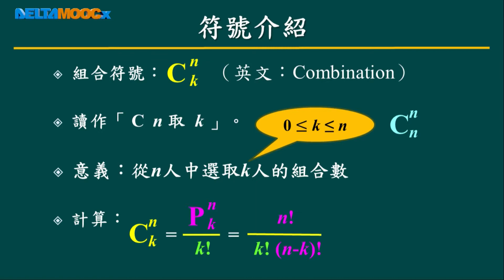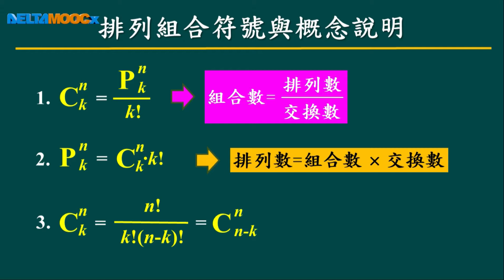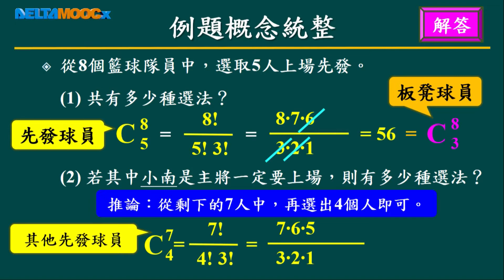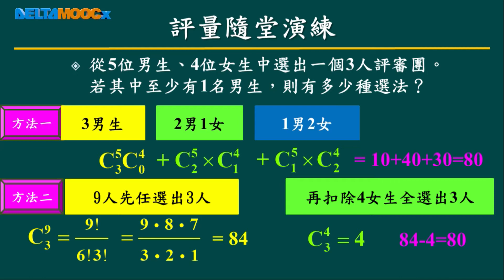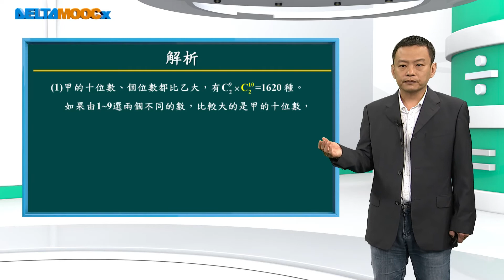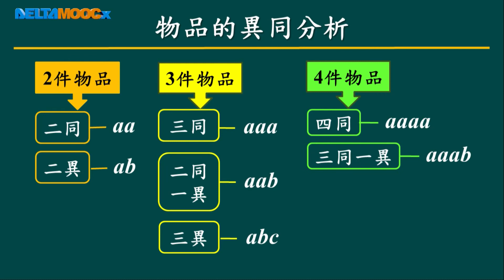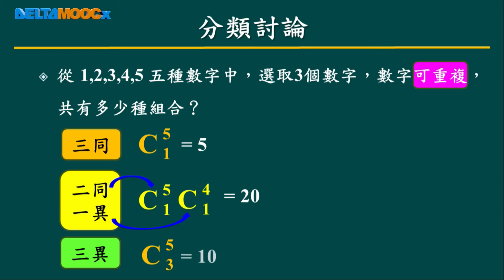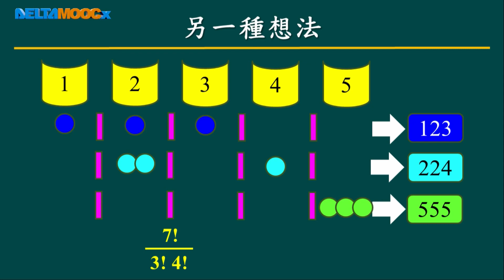技高數學_技術型高中工科數學統合與演習_20. 排列組合II_黃嘉男